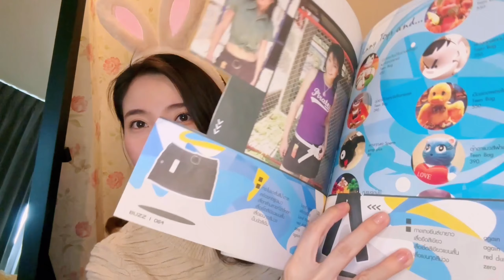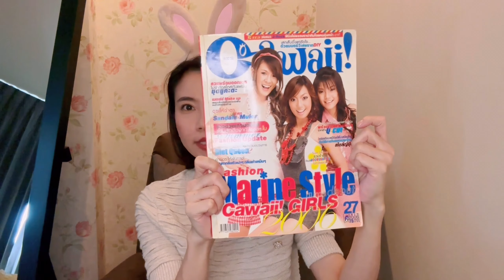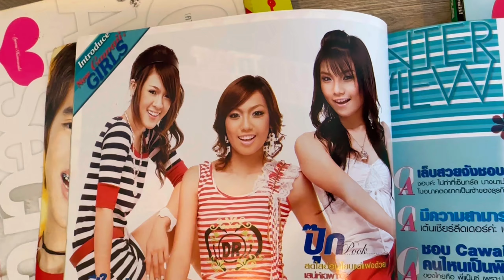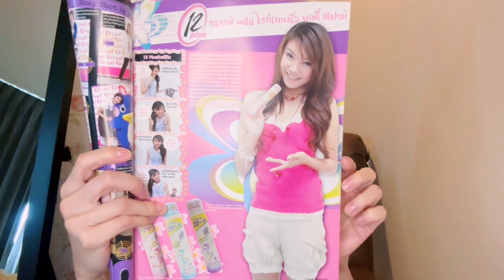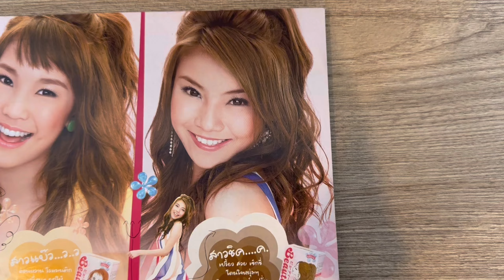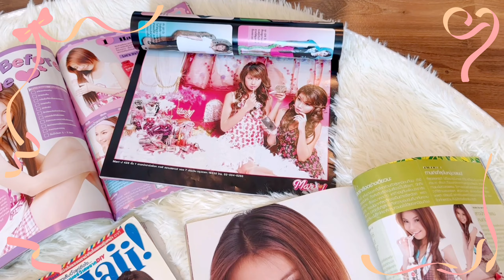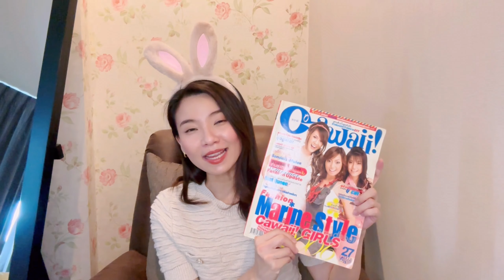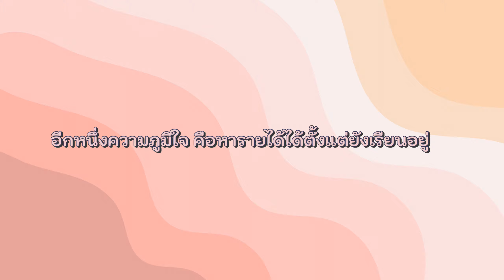เปิดกรุนิตยสาร Cawaii! ที่เคยถ่ายทั้งหมด! สาวๆยุค90 ขอเสียงหน่อยค่าา | PuccaPuccaa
@puccapuccaa วันนี้ปุ๊กจะมาเล่าถึงประสบการณ์ถ่ายแบบ
ครั้งเป็นวัยรุ่น พร้อม เปิดกรุ นิตยสาร Cawaii! ที่เคยถ่ายไปทั้งหมดให้ทุกคนได้ดู วัยรุ่นยุค90 มาดูกันเยอะๆนะคร้าาา 💕🥰